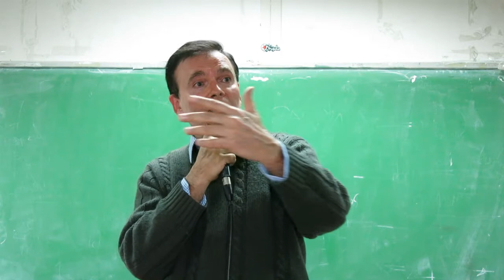07CA Javier Peñoñori 290417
Asamblea de Carta Abierta,  sábado 29 de abril de 2017. Facultad de Ciencias Sociales/ UBA.